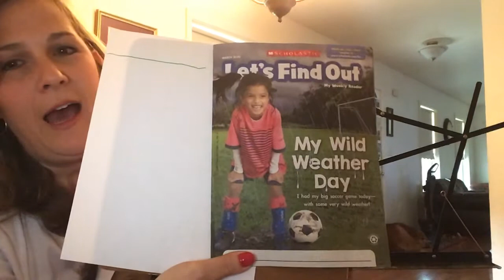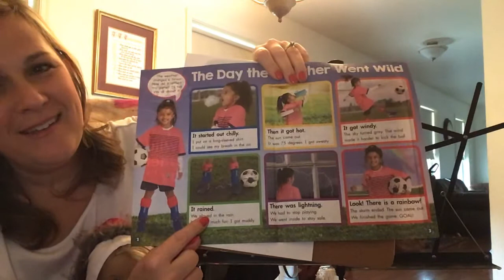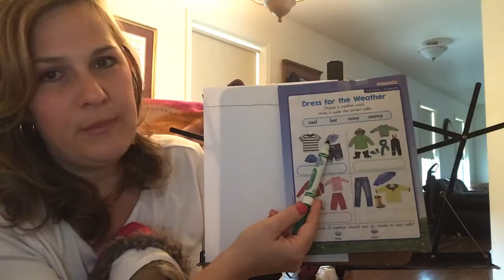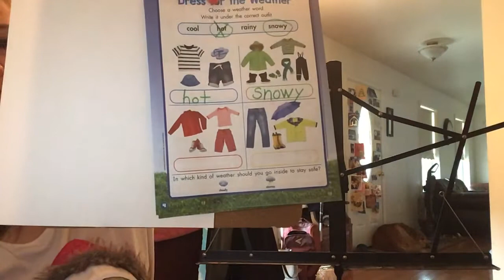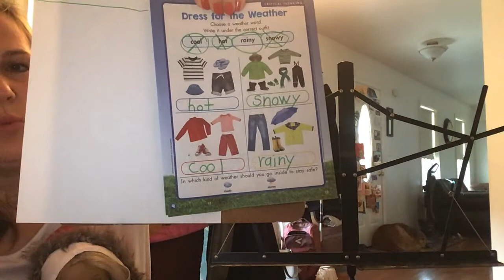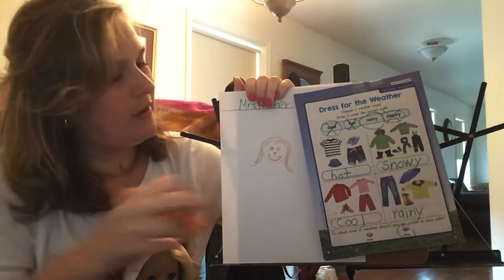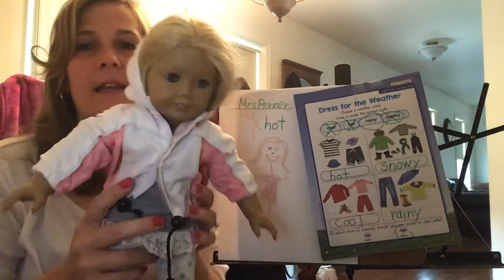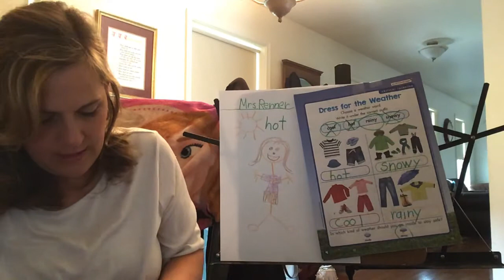March 26-Weather with Katie, weather story, & draw your favorite weather.